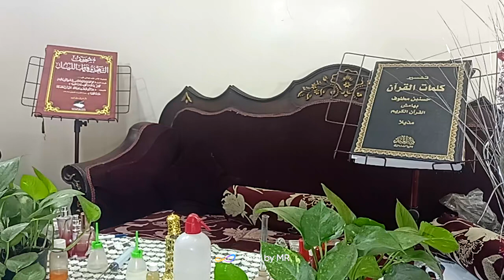تركيب عطور: إصنعه بنفسك برفان3G أثرى جى أقوى عطر رجالي وللشباب How to make a 3G perfume👍